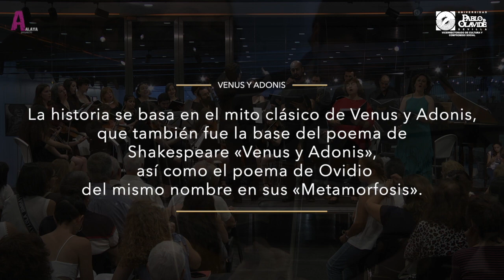El coro de la UPO interpreta la ópera ‘Venus y Adonis’ de John Blow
El Coro de la Universidad Pablo de Olavide afronta el reto de interpretar una obra completa bajo la dirección artística de Miguel Rodríguez, la dirección musical de Jorge R. Morata, la dirección de orquesta de Raquel Batalloso y con los solistas principales Conchita Martínez, Mª Jesús Pacheco y Alejandro Ramirez.